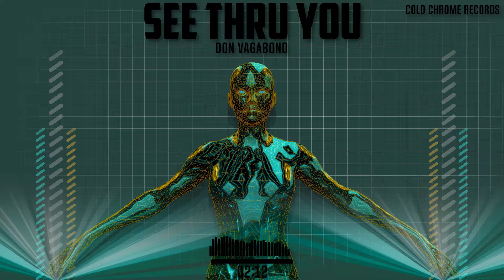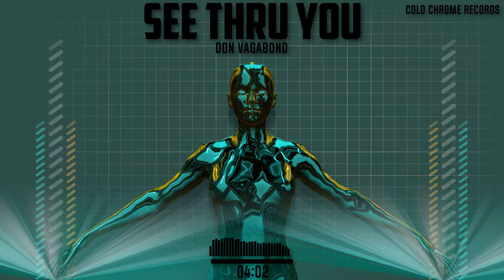Don Vagabond - "See Thru You" Official Visualizer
Track 3 of Don Vagabond's Debut EP, "Move On" / Dusk

Follow & Stream Don Vagabond here!